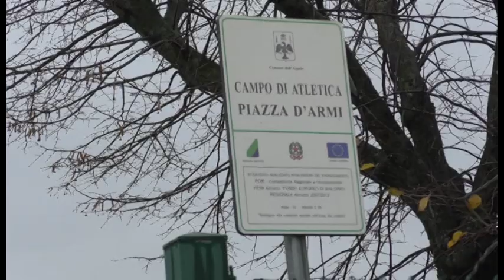Impianti sportivi, il punto